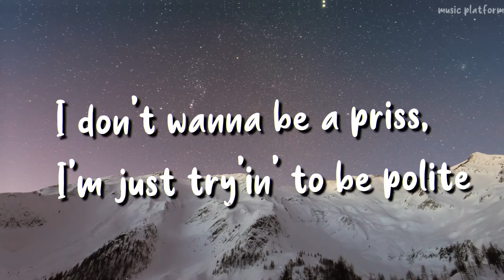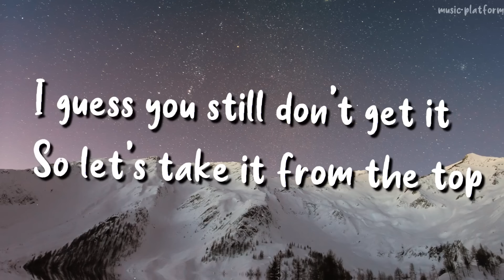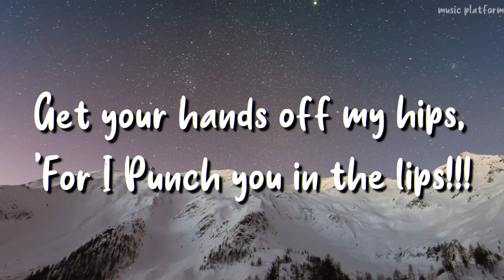Elizabeth Gillies and Victoria Justice - Take A Hint (Lyrics)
**Take A Hint (Lyrics)

Why am I always hit-on
By the boys I never Like?
I always see 'em coming
From the left and from the right.

I don't wanna be a priss,
I'm just try'in' to be polite,
But it always seems to bite me in the...

You ask me for my number
Ya, you put me on the spot.
You think that we should hook-up,
But I think that we should not.

Then you opened up your mouth,
And that is when it started going south!
Oh!

Get your hands off my hips,
'For I Punch you in the lips!!!
Stop your starin' at my
HEY

Take a hint,
Take a hint!!!

No, you can't buy me a drink
Lemme tell you what I think
I think you could use a mint!!

Take a hint
Take a hint

T-Take a hint
Take a hint!!!

I guess you still don't get it
So let's take it from the top

You asked me what my sign is
And I told you it was STOP

And if I had a dime
For every name that you just dropped,
You'd be here,
And i'd be on a yacht, OH!

HEY

Take a hint,
Take a hint!!!

Take a hint
Take a hint

T-Take a hint
Take a hint!!!

What about no don't you get?
So go and tell your friends,
I'm not really interested!!!

It's about time that your leavin'
I'm gonna count to three and,
Open up my eyes and...
You'll be gone

One.
Get your hands off my...
Two.
'For I punch you in the...
Three.
HEY

Take a hint,
TAKE A HINT

I am not your 'missing link'

Take a hint
Take a hint

Take a hint
Take a hint!!!

Whoa Oh Ohhh!

HEY

Take a hint,
Take a hint!

T-Take a hint,
Take a hint!!!